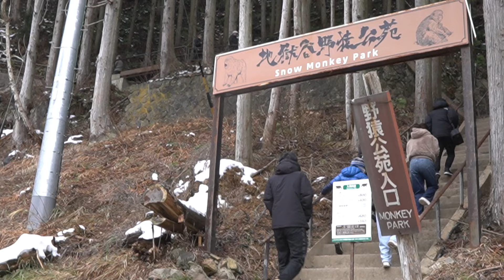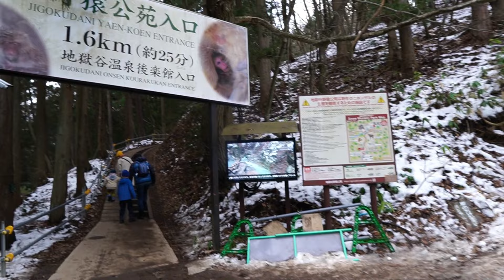ဤနည်းကို လုပ်ပါ၊ လင်နှင့်မယား ချမ်းသာခြင်းနှင့် တွေ့ပါလိမ့်မည်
How To Win Friends & Influence People | မိတ္တဗလ ဋီကာမှ